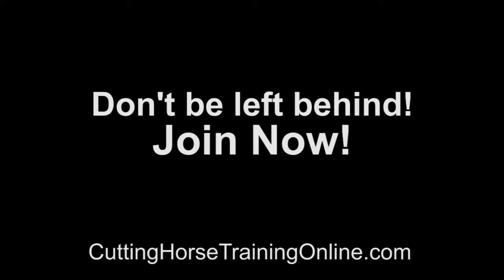Testimonial For Cutting Horse Training Online From Canadian Rider!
Matt Anderson from Canada says CHTO is the best tool to help you become better cutter no matter where you live!